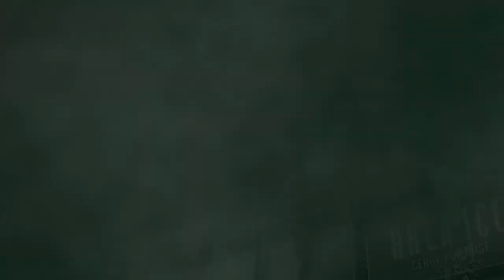TEMPS FORTS - VS Caen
Revivez les temps forts de la 24ème journée du championnat D1 opposant les Jokers de Cergy aux Drakkars de Caen !

Pour assister à nos matchs